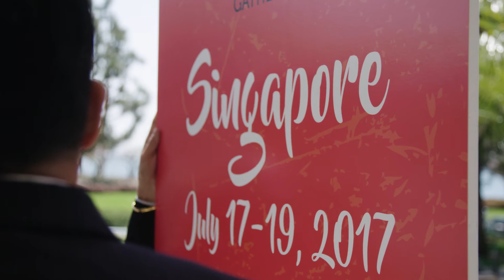Join Us at the Global Scrum Gathering® Singapore 2017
As the ONLY Agile conference being hosted in Singapore this year, Global Scrum Gathering® Singapore 2017, from 17-19 July, will include 36 educational sessions, 12 Agile 20 TED-style talks, professional tracks, and much more!